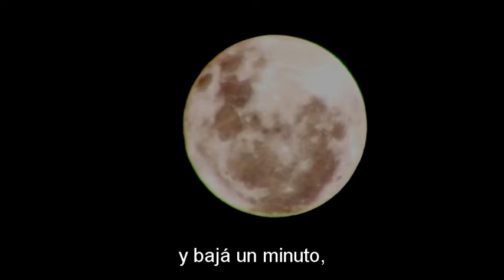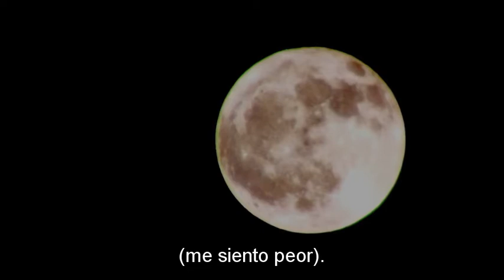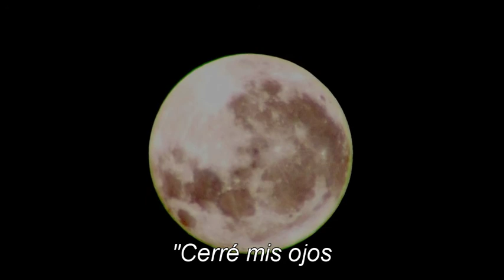"Eclipse de luna" (Canción Insomne)